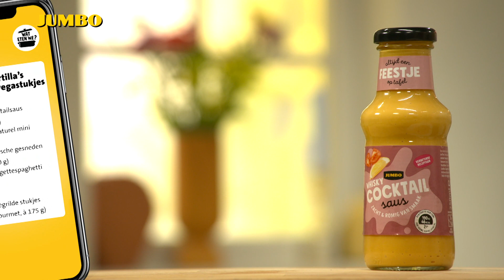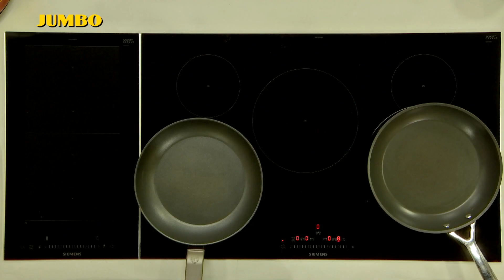Wat eten we? Knapperige tortilla's met gegrilde vegastukjes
Vandaag een verrassend vega gerecht met wraps. Door ze in de oven te bakken worden ze lekker knapperig. En voor de vulling kiest Roberta voor veel frisse groenten en gegrilde vegastukjes.